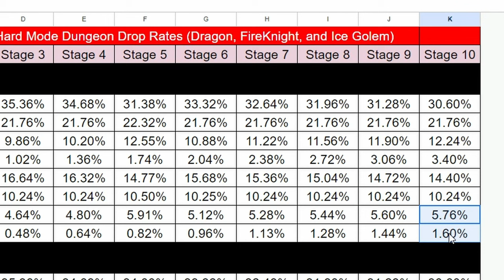PADRAIG MASSACRES HARD FIRE KNIGHT 10 ⁽ᴮᵘᶦˡᵈ ᵀʰᶦˢ ᵀᵉᵃᵐ⁾ | Raid: Shadow Legends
I sincerely hope you guys went for Grand Oak Padraig if you could. HE IS A MONSTER for Hard Fire Knight 10. He made my runs FASTER and MORE CONSISTENT. If you can build this team: Try. You don't even need to get to Hard 10 right away, you can start off smaller at Hard Fire Knight 1, 2, or 6.

TIMECODES
0:00 - Grand Oak Padraig is such an amazing champion
0:56 - Hard Fire Knight 10 Team Breakdown
1:11 - Disclaimer about the team and other options I know about
2:04 - Fire Knight Run 10 Full Auto
4:35 - This is a fast team for Hard Fire Knight 10
5:04 - Another Run for consistency check
5:48 - Padraig has slow animations
6:21 - Happy to finally be doing Hard Fire Knight 10 in a fast time
7:03 - Drop Rates for Hard Dungeons
7:42 - Any Hard Dungeon is better than any Normal Dungeon
7:52 - Presets
10:10 - Padraig build
10:44 - Stats
11:21 - I have Live Arena Bonuses
11:36 - Blessing: Miracle Heal or Emergency Heal
11:49 - Masteries
13:23 - Was he worth pulling over 20 Sacred Shards for?
13:38 - I love Farming for Savage and Regeneration Gear